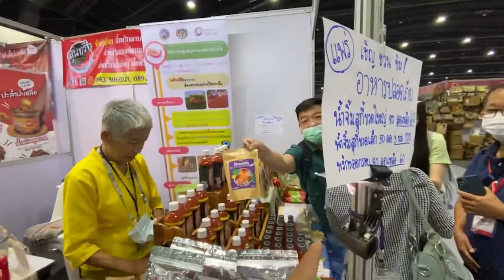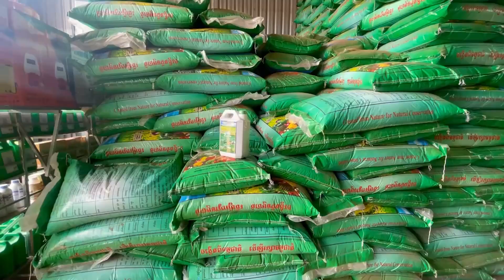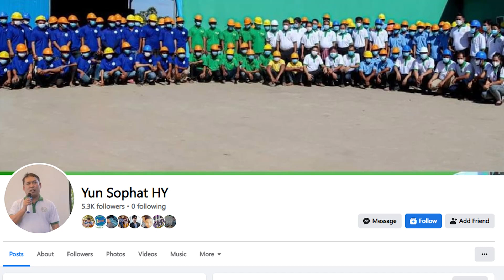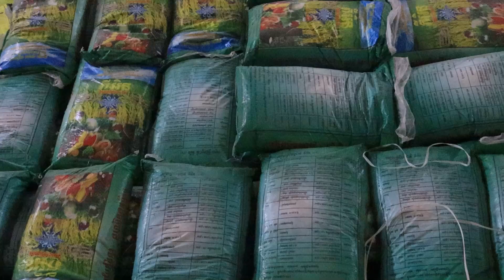ច្នៃខុសគេ ច្នៃម្ទេសបែបនេះញុាំជក់មាត់ណាស់!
រៀនគំនិតបង្កើតចំណូលតាមអនទ្បាញ
1. មុខរបរសក្តានុពល 2023
2. ក្បួនធ្វើផែនការអាជីវកម្មនិងប្រមូលទុនចេញរកស៊ី
3. យុទ្ធសាស្រ្តលក់ផលិតផលថ្មី
4. សិល្បៈដឹកនាំក្រុមហ៊ុនបែបថ្មី
5. តិចនិចលក់និងរកចំណូលតាមបណ្តាញសង្គម
6. ក្បួនកសាងអាជីវកម្មហ្វ្រេនឆាយបែបថ្មី
7. កសាងខ្លួនឱ្យក្លាយជាកំពូលអ្នកលក់
8. ដំបូន្មានដោះបំណុលល្អបំផុត
9. គំនិតធំៗក្នុងការវិនិយោគលើផ្សារហ៊ុន
10. យុទ្ធសាស្រ្តវិនិយោគឲ្យចំណេញក្នុងវិស័យអចលនទ្រព្យ